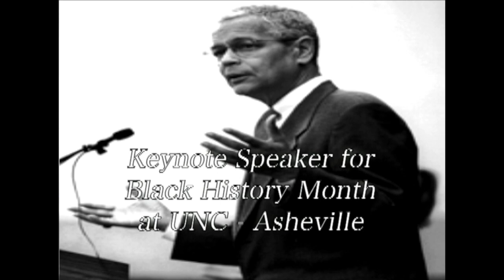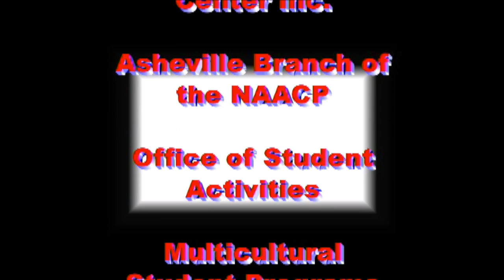Affirmative Action: The Just Spoils of a Righteous War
Featuring Civil Rights legend Julian Bond, keynote speaker for Black History Month